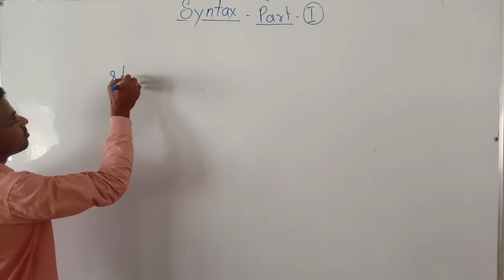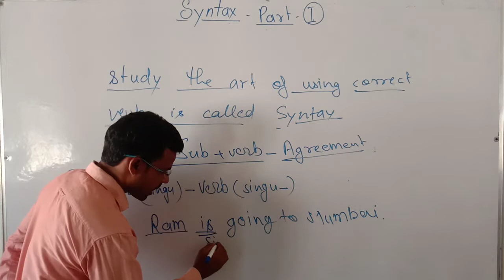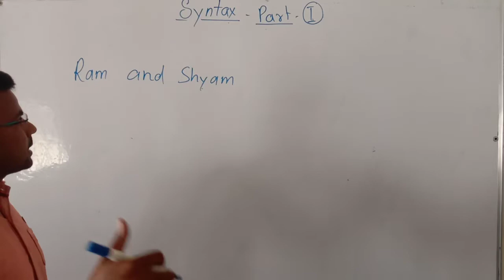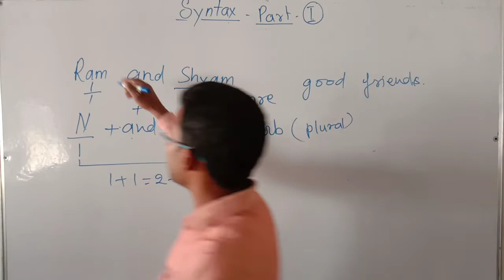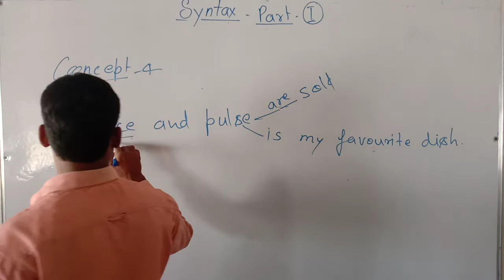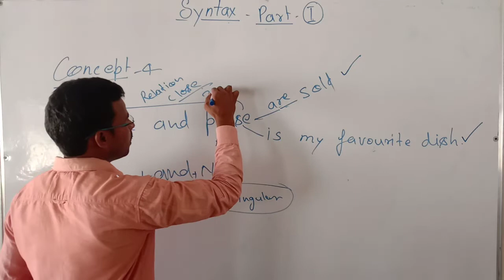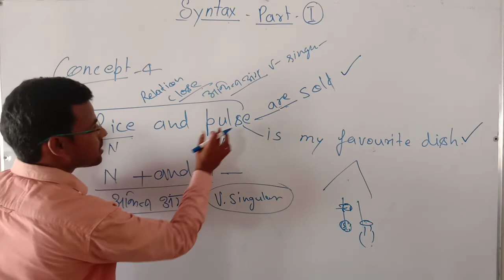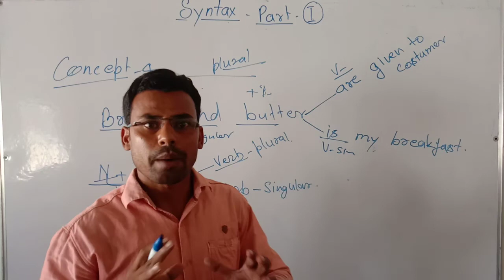Syntax part_1 By M.K.sir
Easy concept of syntax